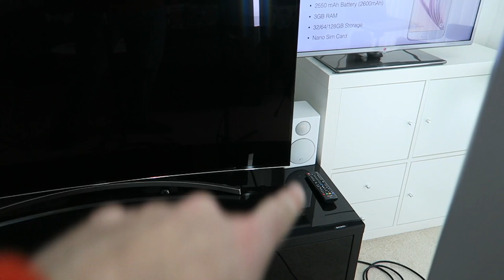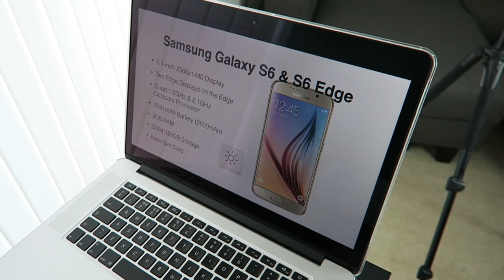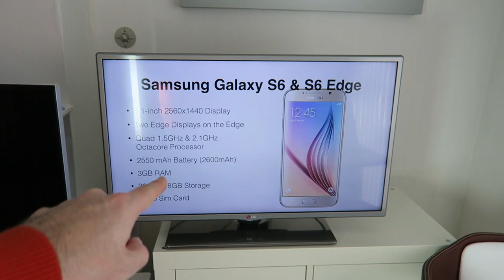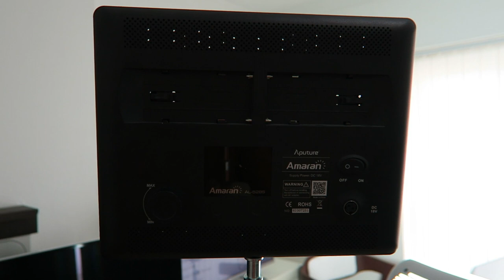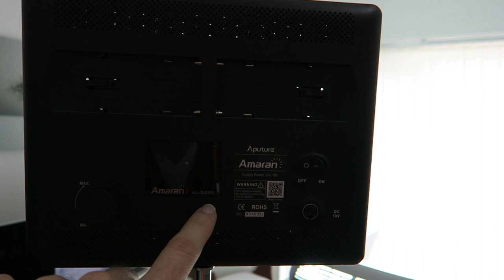Geek Studio Tour Early 2015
LG 32LB580V LED TV

Echo Laptop Stand

SAD Lightbox

Bar Stool

AmStyle Orange Chair